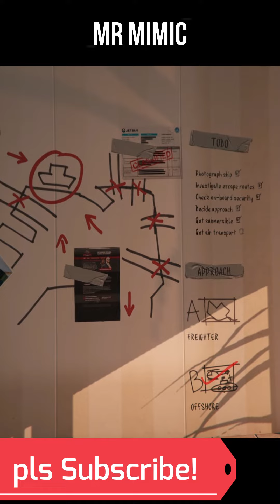Oggy Vs Mahabirwa Wala